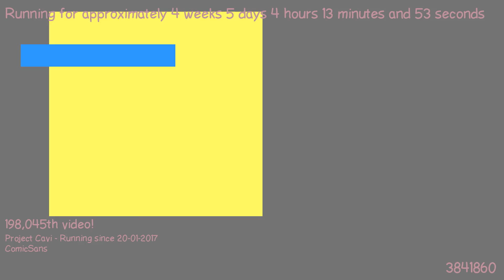1487816288 - Webdriver Cavi - O